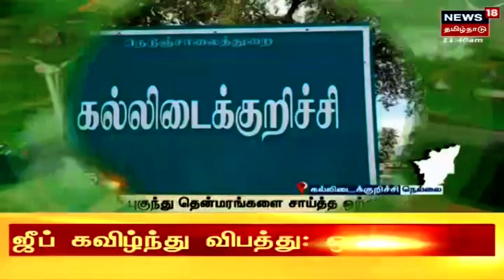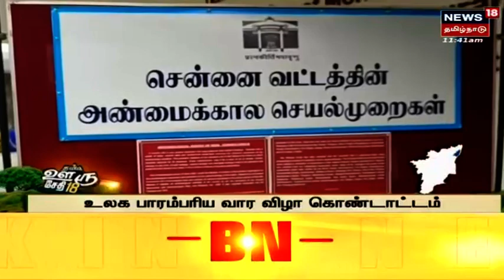Nellai BJP | மாடுகளை அவிழ்த்துவிட்ட வழக்கில் - பாஜக நெல்லை மாவட்டத் தலைவர் கைது | Tamil News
Nellai BJP | நெல்லை பாளையம்கோட்டை அருகே மாநகராட்சி கட்டுப்பாட்டில் இருந்த மாடுகளை அவிழ்த்துவிட்ட வழக்கில் - பாஜக நெல்லை மாவட்டத் தலைவர் கைது | Tamil News  | செய்திகளை துல்லியமாகவும் துரிதமாகவும் வழங்கும் தமிழகத்தின் முதன்மை செய்தி தொலைக்காட்சி உங்கள் நியூஸ் 18 தமிழ்நாடு